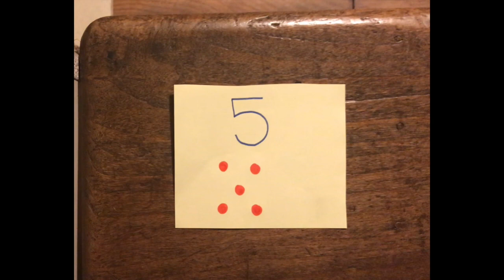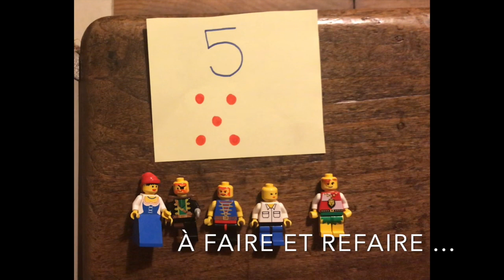Jeu à calculer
Cette vidéo traite de maths (inspiré BRISSIAUD)